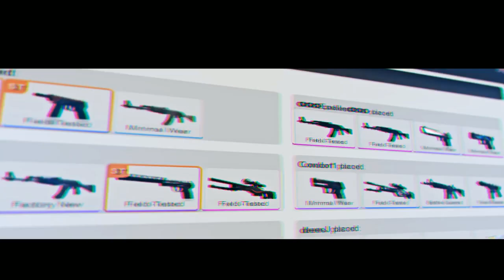APM 2015: Dignitas vs ENCORE (Inferno)